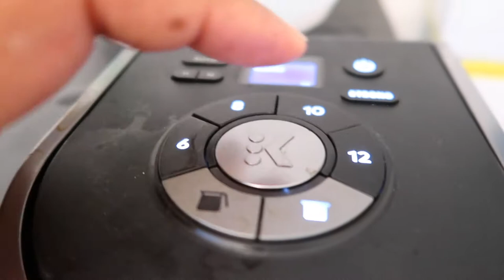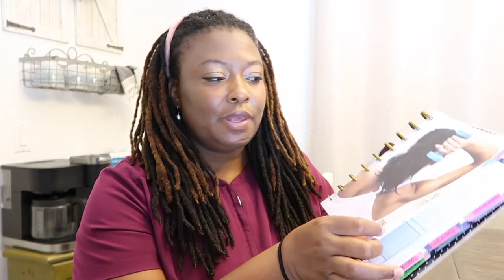12 Week Transformation!| Week 1 RESULTS| 100 POUND WEIGHT LOSS JOURNEY🏋🏽‍♀️!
Welcome to Happily EverAfter Living (Heal), (HappilyEverAfterLiving.com) where we talk about health, wealth, and self development.

In today’s video, I wanted to share with you all my results from WEEK ONE of my 12 week Transformation!

So if you’ve been following along on my journey this is Week 53 for me of my 100 pound weight loss journey. I took a little break and rested/recouped for awhile, but I’m back with a 12 week challenge for myself.

So during this challenge I am introducing more weight training. I am trying to find the best mix of cardio + weights for me along with my diet to increase lean muscle mass and lose fat.

I’m really excited about this but I actually do love weight training. I’ve held off on it for awhile because the scale would go up whenever I Lift, but Now, I’m focused, dedicated and I’m here for it!

I’m also really excited to share this journey with you all along the way. Each week along with my weigh ins, I’ll also share what went right as well as what went wrong.

I think it’s important to know the details in the numbers. I hope this helps others, but even for myself, I would love to be able to look back to see where corrections can and should be made.

WEEK ONE RESULTS: In today’s video I started at 227.6. After one week, I weighed in at 226.2 with a loss of 1.4 pounds. I was really excited about this.

I’ll come back and add a transcript of a few things that went right as well as things that went wrong.

❤️-Felicia